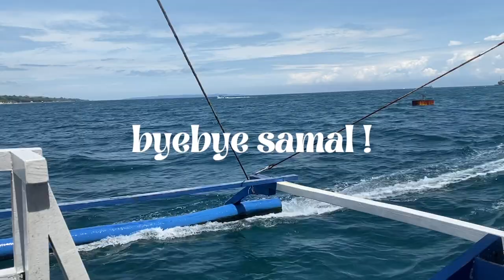one-day getaway 🏖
samal day !! happy birthday ikay (1 year late)